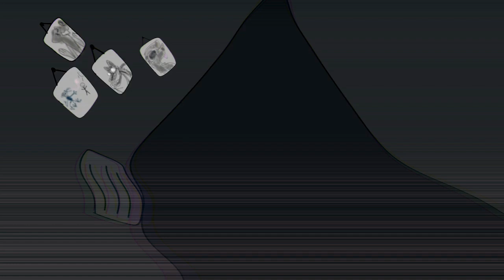ScienceHalls.camera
I started an analogue horror series called Science Halls